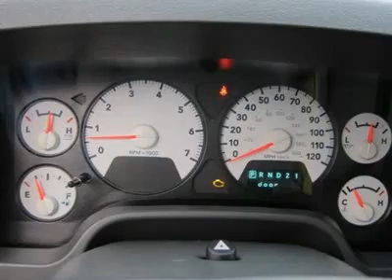2007 DODGE RAM 1500 Sutton, WV 14014106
2007 DODGE RAM 1500 Sutton, WV
Stock #14014106

Pick up this Bright Silver Metallic 2007 Dodge Ram 1500, available today. Featuring automatic transmission, it has 49025 miles. This could be the one you've been searching for.